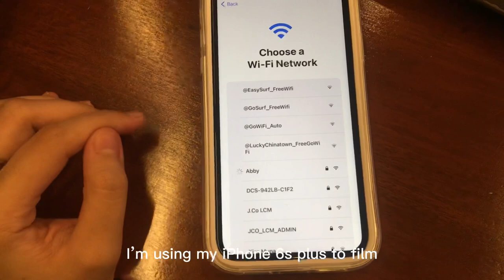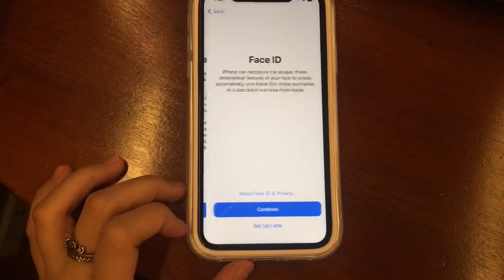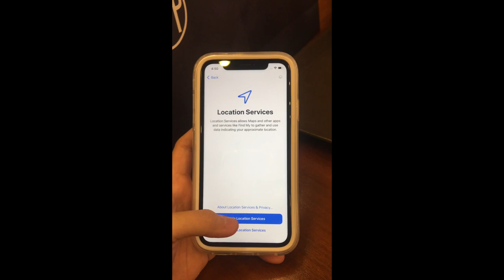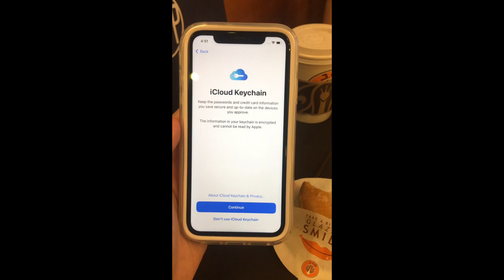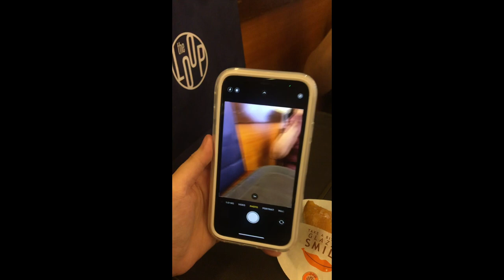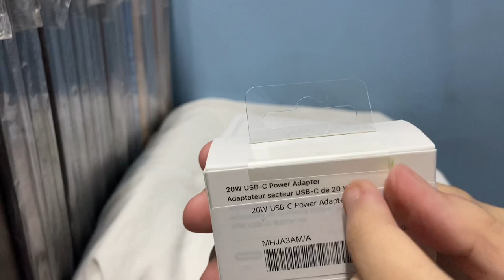iphone 11 unboxing in 2022 (128gb, white) 🤍 + accessories | Philippines 🇵🇭